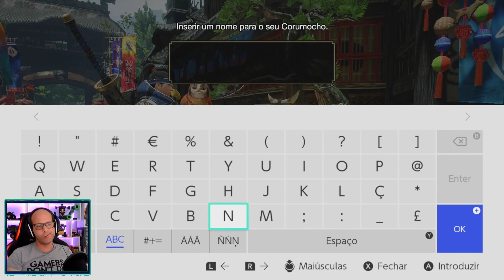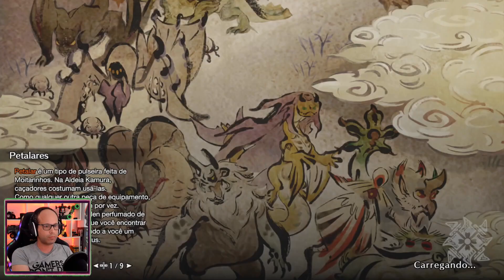Monster Hunter Rise #1 | O Inicio da Aventura | Português | ZigZag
A visão de um terrível monstro lendário sinaliza o retorno de um evento catastrófico, que ameaça trazer o caos para Kamura Village. Com a ajuda do ancião da aldeia e dos residentes locais, você deve aprimorar suas habilidades de caça e salvar este pacífico povoado de um ataque de monstros.